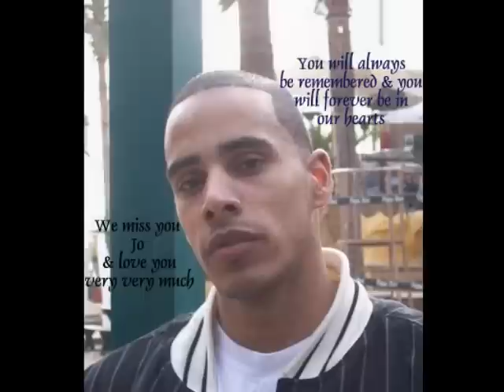Memories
In memory of my brother. loving son, loving brother, loving boyfriend, loving friend we will miss you always and forever your in a better place may you rest in piece! things will never be the same without you i miss you brother! every day since you left iv shed tears for you. this is to the ppl who knew him loved him n respected him. to you Jo my brother i will finish your journy and you will be known around the globe jus how you'v always imagined it